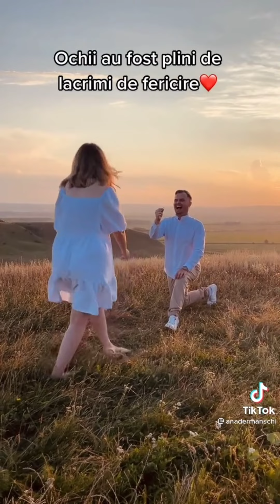Best Proposal Compilation